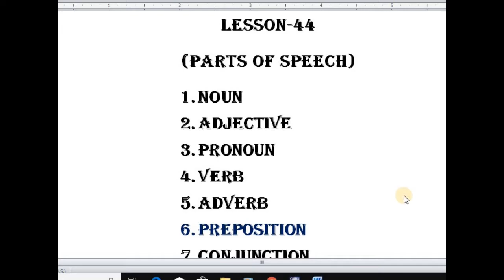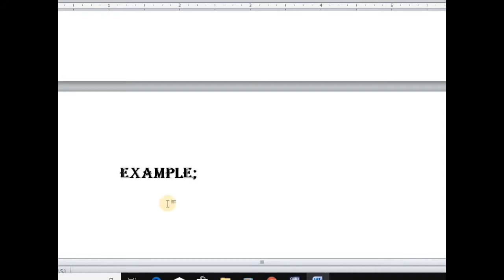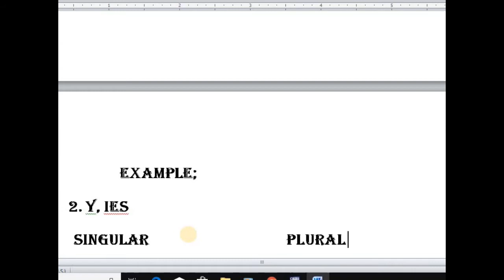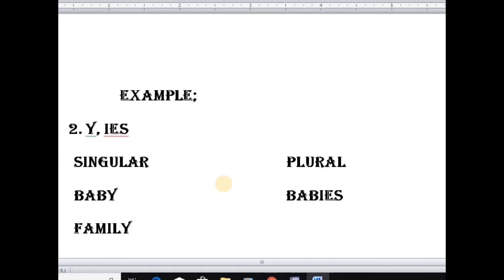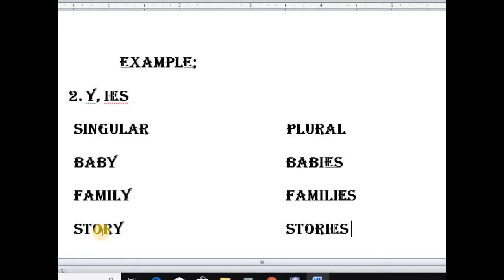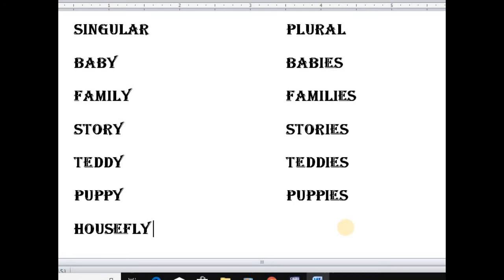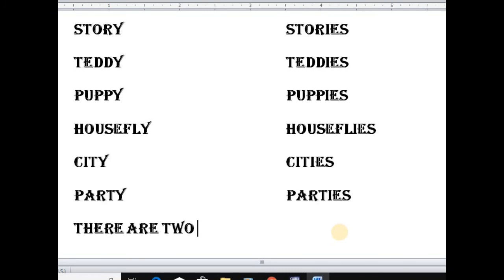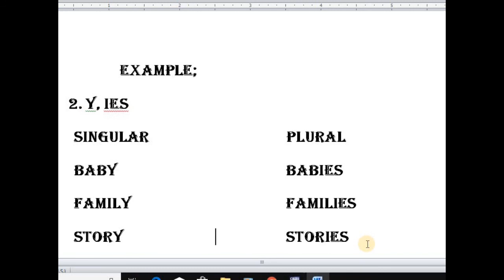Rohingya English lesson-44 form of plural endinng Y and adding (ies)